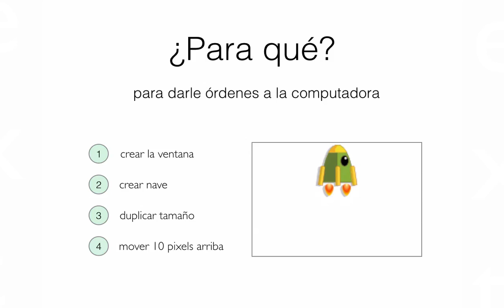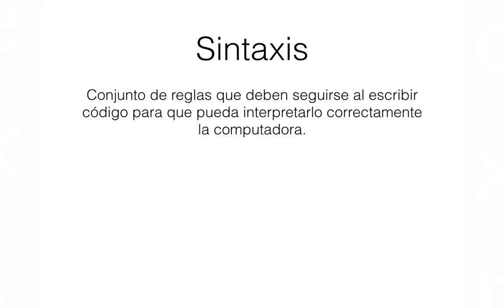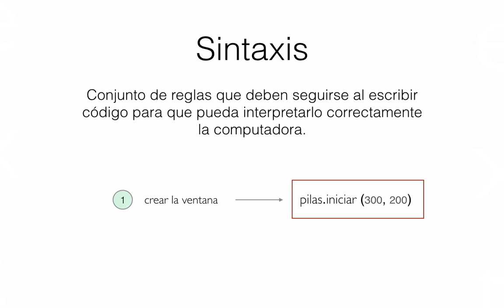TVJP Clase 2 Video 2 Conceptos basicos